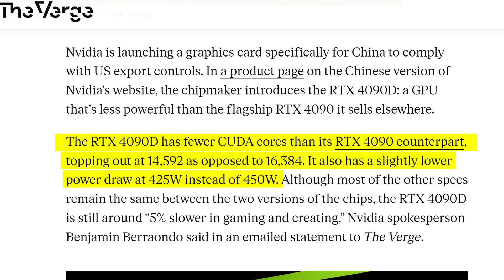What IS the RTX 4090D? Nvidia's Mysterious New Graphics Card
The big US RTX 4090 export ban meant that Nvidia could no longer sell the popular GPU to China. But Nvidia, being Nvidia, got around the RTX 4090 China ban, with the RTX 4090D, a PRC-specific model!